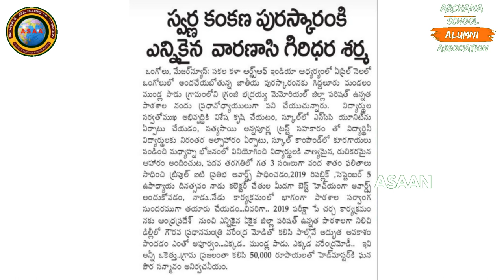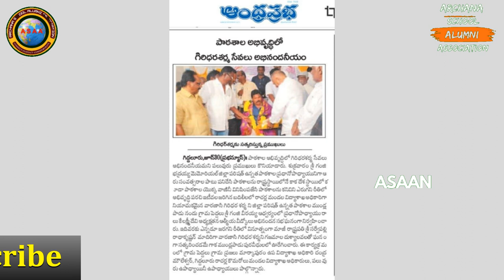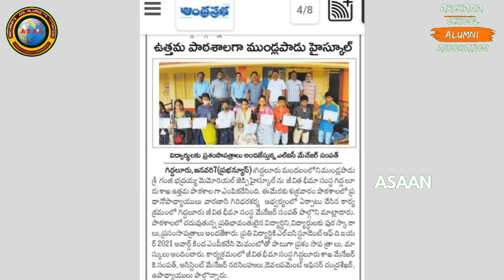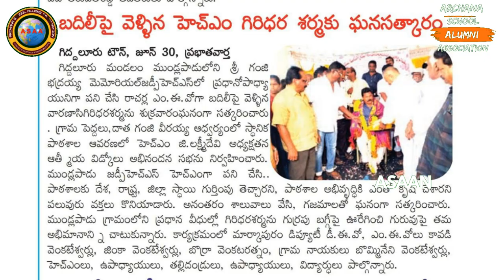The Teacher who stole hearts | Sri Varanasi Giridhara Sarma Garu | @asaan| Mundlapadu School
The Teacher Who Stolehearts
Mundlapadu School
Government School in Mundlapadu
Giddalur Schools
good teacher
great teacher
friendly teacher
can teacher changed students life
teacher
teacher training
teacher training programme
best teacher
archana school alumni association
asaan
best teacher stories
teachers education
skills in education
skills in teaching
benefits of teaching
how teachers tell lessons to students
famous teacher
school principal
good principal
great principal